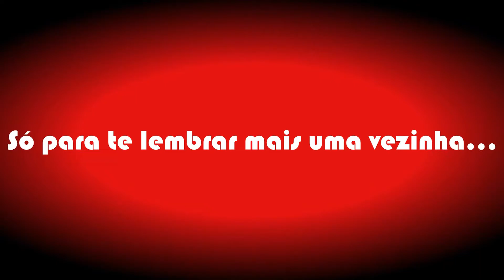1º vídeo - Apresentação do canal Ridenn Games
Este é o primeiro de muitos vídeos do meu canal, Ridenn Games.